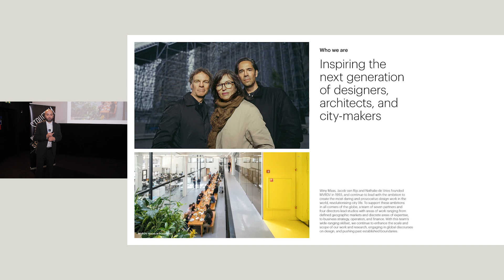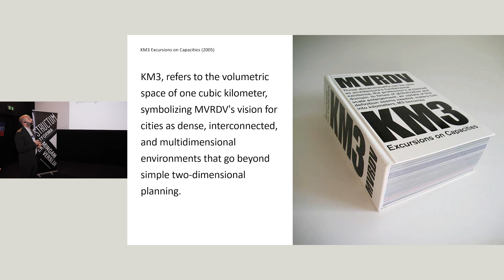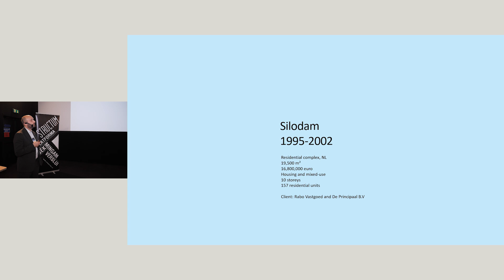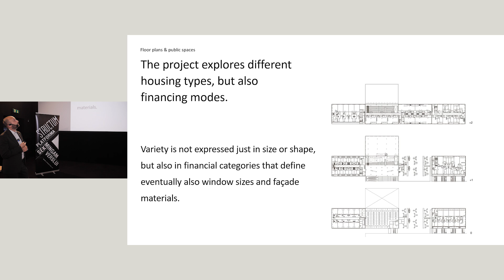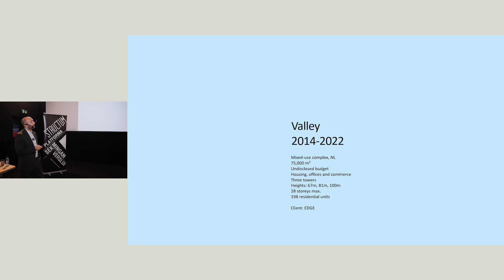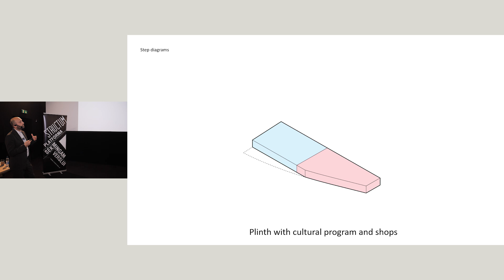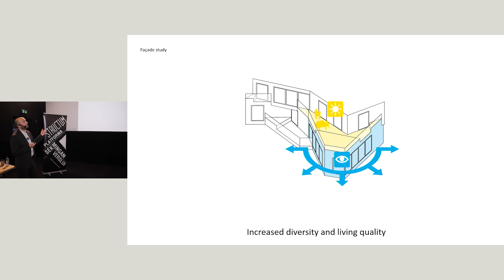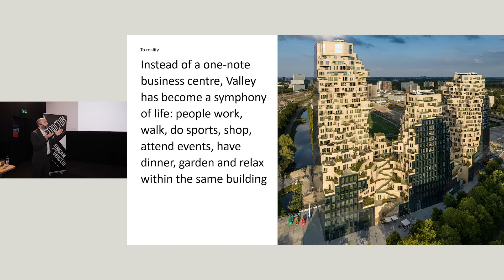Lorenzo Mattozzi (MVRDV) – MVRDV požiūris į gyvenamojo būsto tankį